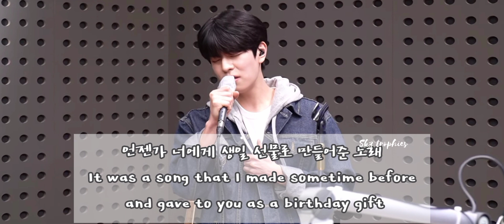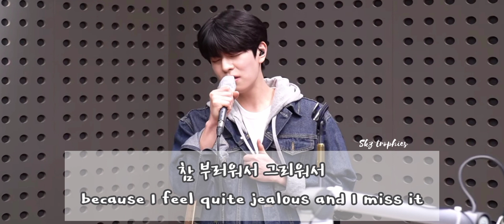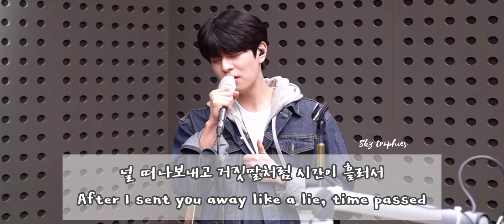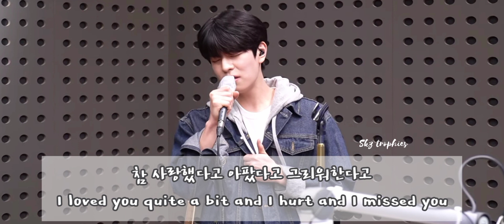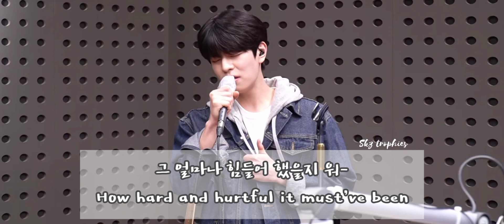쿨룩 LIVE 승민 Cool Look LIVE SEUNGMIN (Stray Kids) old Song '오래된 노래' lyrics EngKorsub | Day6의 키스 더 라디오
translation belongs to it's owners, please comment if want to be credited.

Copyright : JYP Entertainment, Stray Kids, KBS, Music Farm Entertainment, Kim Dong Ryul , KBS Cool FM